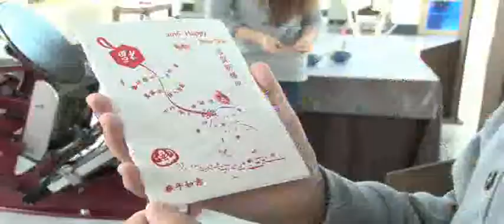新營糖鐵新文化(1)蔗紙再生